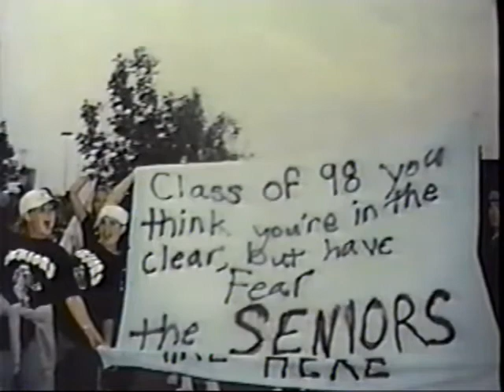Eden Prairie High School Class of '97 Memory Video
Our Senior Year (EPHS Class of 1997) Memory Video. An oldie but a  goodie.  Totally worth the watch guys